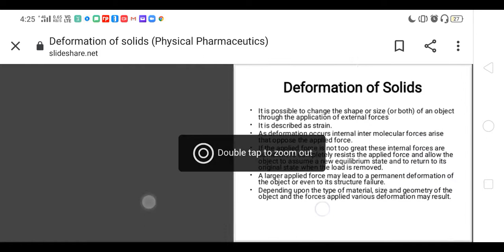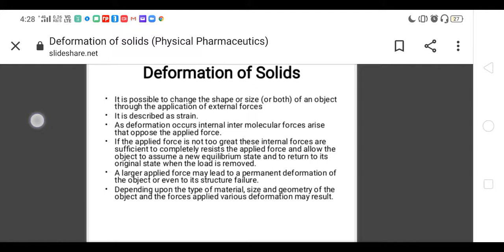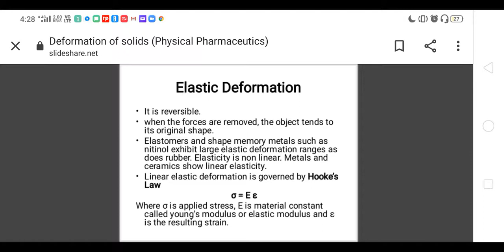Deformation of solids by Dr. Sunita Chaudhary